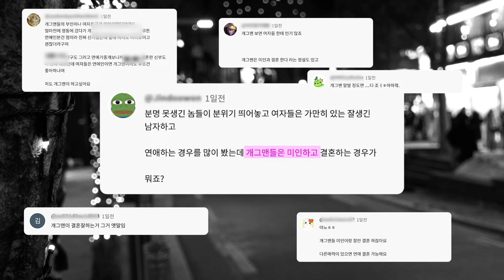유머러스한 남자들의 플러팅 택틱 대~공개 😎💨💖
개그맨❤일반인의 심박수 플러팅 토너먼트!!!
1/31 22:00 김해준 채널에서!🤣🤣🤣🤣